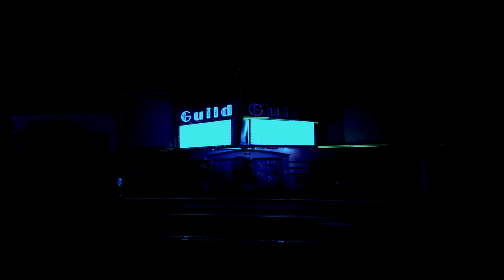Helmut Lachenmann - Ein Kinderspiel: VII. Schattentanz (Shadow dance)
A recording and score animation of "Schattentanz",
 the 7th little piece for piano from Helmut Lachenmann's "Ein Kinderspiel" (Child's Play).

 Devin Lambert, piano

Composed by Helmut Lachenmann (1980)